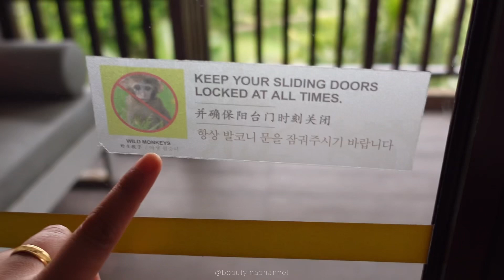ROOM TOUR EPS 3 at Karambunai Resort & Spa ! * a bit disappointed act 🤧 *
Hi everyone, so here is my room tour eps 3 !! here at Karambunai ! Act tajuk yg sy bg tu mmg btl pun, bykkk sgt yg terjadi & ada lah yg tdk puas hati sikit bilik kali ni  tp sy delete the part where i talked about 😃 hhehe k enjoyyy !!